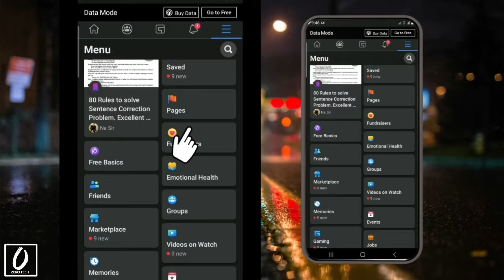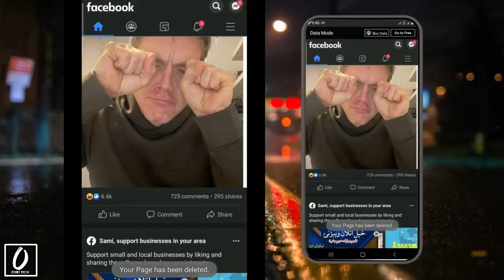How to Delete FaceBook Page Permanently on Mobile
This tutorial is about, how to delete FaceBook page on android mobile using Facebook App.

This video will answer the following Questions:
How to delete FaceBook page on android
How to delete FaceBook page on Samsung A20
How to Delete FaceBook page on Mobile 2022

👍 Applications Used for the Editing of the video is Kinemaster mobile.